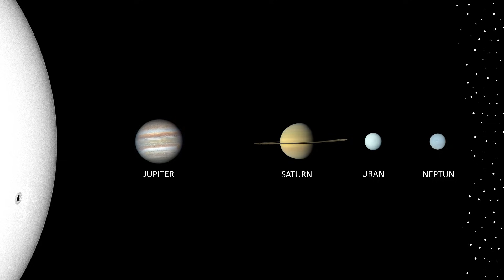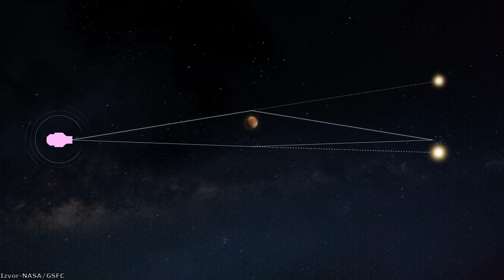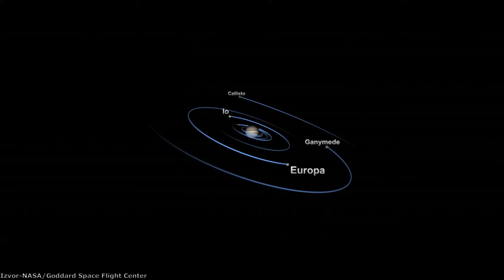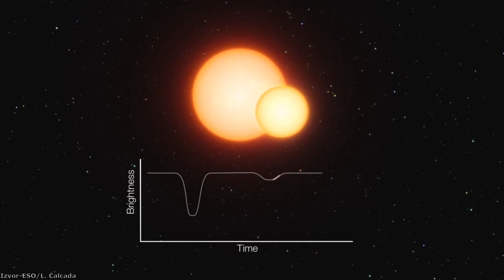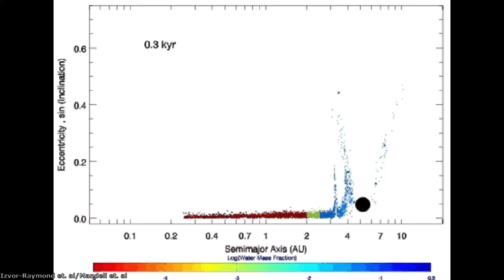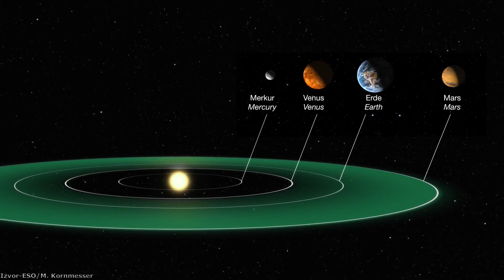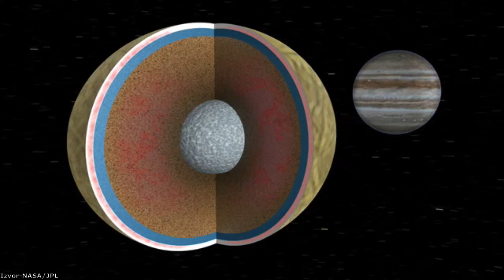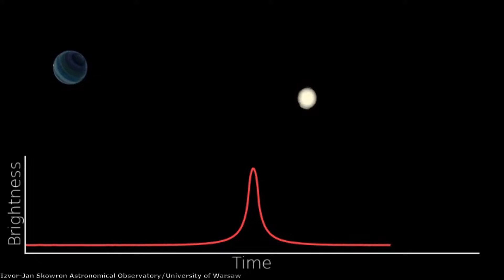Šta znamo o trilionima lutajućih planeta među zvezdama?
Širom naše galaksije mlečni put, postoje milijarde ili čak trilioni lutajućih planeta koje ne kruže oko nijedne zvezde, i ovakvi objekti imaju veoma zanimljive karakteristike kakve često ne pronalazimo kod klasičnih egzoplaneta. U ovom videu otkrićemo kako nastaju  lutajuće planete, i videćemo da li život može da postoji na takvim svetovima.

Izvor fotografija: NASA/JPL/Caltech/ESA/ESO/M. Kornmesser/Alexandr Potapov/Pixabay/Pexels/Borys Zaitsev/Bruno Albino/Caelan Kelley/R. Hurt/IPAC/Christian Bodhi/Ciprian Stancu/Space Engine/Dmitar Tzankov/Hubble/L.L. Christensen/A. Fujii/A. Santerne/Jose Francisco Salgado/L. Calcada/S. Guisard/N. Risinger/Felix Mittermeier/Gfycat/Herbert Segismar/Jim Miller/Jan Skowron Astronomical Observatory/University of Warsaw/Joe Hackney/Jonaslisting/JWST/LSST Project/NSF/AURA/Todd Mason/Marius Stancu/Mike Lacoste/Meli Thev/Goddard Scientific Visualisation Studio/Goddard Space Flight Center/Motionstock/CIL/SETI Institute/National Oceanography Center/Pedro Sousa/Piyapong Saydaung/Raymond et. al/Mandell et. al/Sachin Ghatmale/Shivam Sharma/Spitzer Space Telescope/Tarlamu Studio/Trent Schindler/Visual Hub/ZHC

Muzika:
Dan Henig-Nebular focus
Somnolent-The tides
Emmit Fenn-Wander